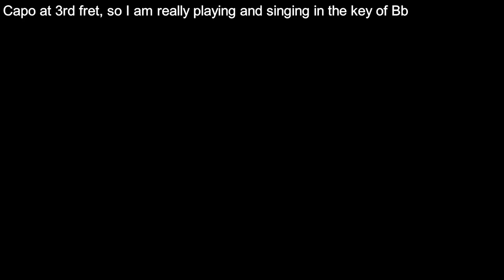Guitar: Savage Sam And Me (Including lyrics and chords)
I received a request for this song from RurouniK95.
Wikipedia has the following about it:
Savage Sam is a 1963 film sequel to Old Yeller based on the novel of the same name by Fred Gipson. Norman Tokar directed the live-action film, which was released by Walt Disney Productions on June 1, 1963.
Savage Sam is Old Yeller's son. He is a Bluetick Coonhound, and every bit as courageous and loyal as his father, as well as an incredibly keen tracker. Sam mostly likes chasing a bobcat.

I had not come across either the film or its theme song and on looking for the lyrics and chords, was only able to find the lyrics, so the chord progression I am using is of my own devising.